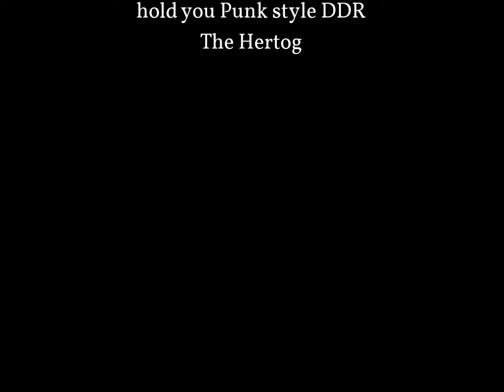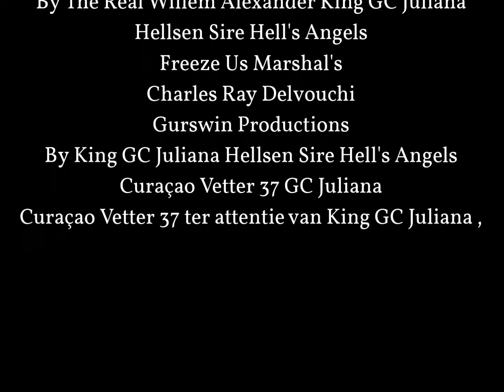Punk Style Demo song in the making